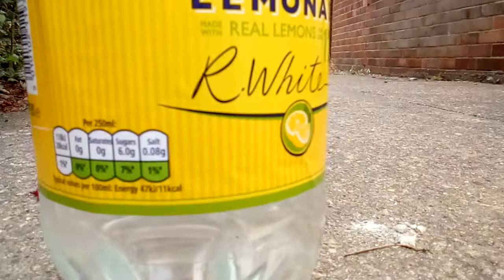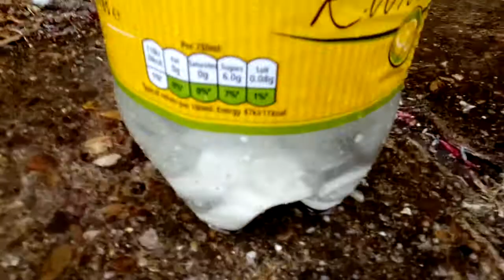Lemonade vs mentos challenge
Today i have done my first ever challenge the lemonade vs mentos challenge. Enjoy the experience